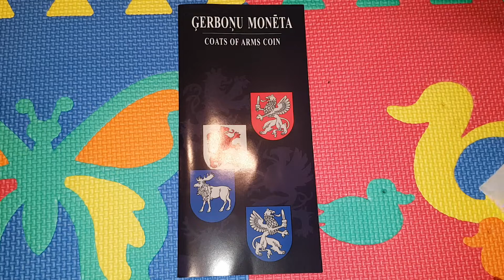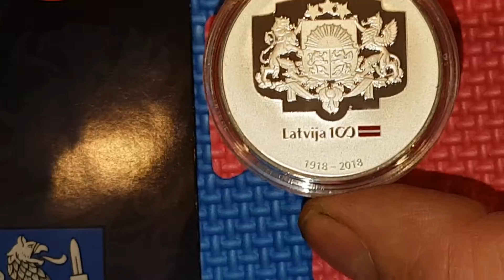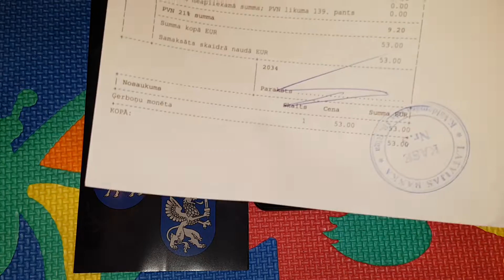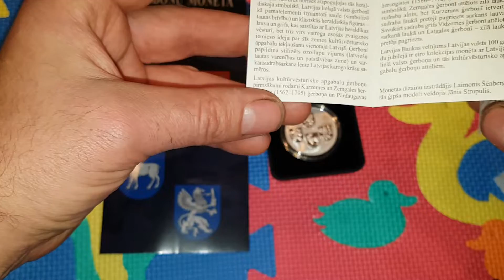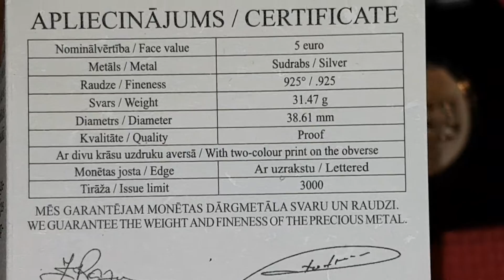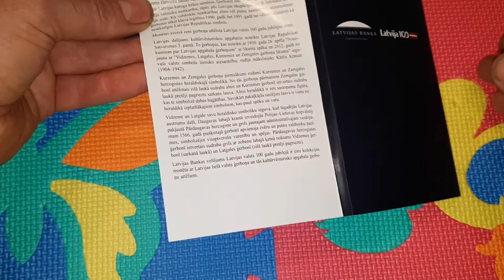Урвал раритет.Гербовая монета.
Сегодня удалось урвать раритет,глядим обзор на него.
Телеграмм группа-В поисках сокровищ с Павел с

Лучшие видео на канале.